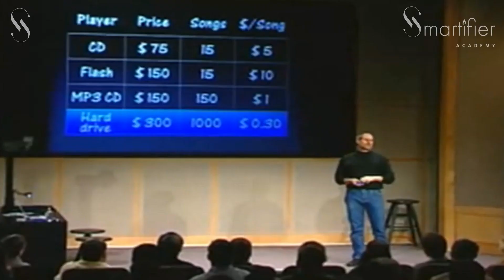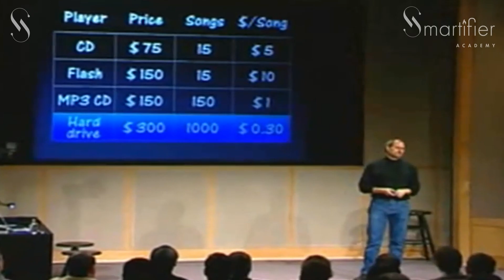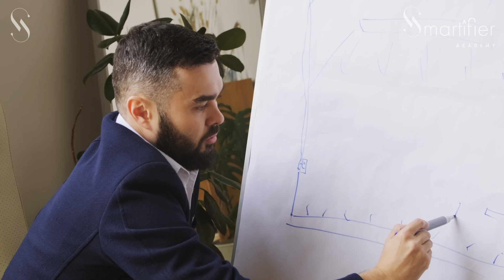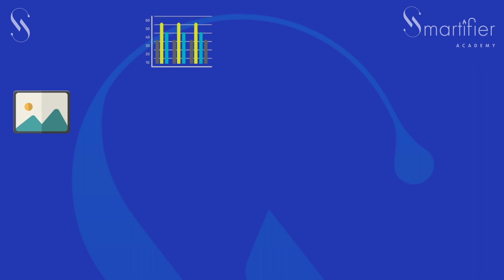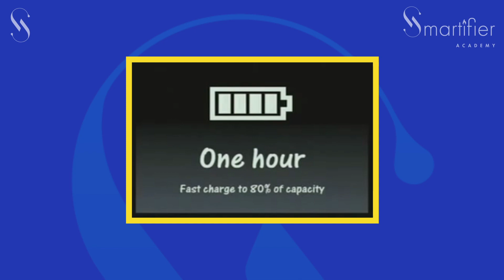How to Pitch Your Product | Steve Jobs Presentation Secrets Part 3 | Presentation Hacks Bangla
আমাদের বইগুলো সংগ্রহ করতে চেক করুনঃ

In this video, we will learn how to deliver a sales pitch like Steve Jobs. We learn how to use Steve Job's presentation techniques to create and craft the perfect sales pitch and also how to sell your product. We will analyze Steve Job's selling techniques and learn how to use the lessons to create your next sales pitch.
In this video we have talked about how Steve Jobs used feature vs sales technique and how he presented data about his product.

Watch videos on self-development, productivity improvement and many more on Smartifier Academy!
We hope you will enjoy all of our Self Development & Productivity Improvement Video collection.

Smartifier Academy YouTube channel is the complete package of unlimited Self-development & Productivity Improvement Videos.

* ANTI-PIRACY WARNING *
This content is Copyright to Smartifier Academy. Legal action will be taken against those who violate the copyright of the following material presented!